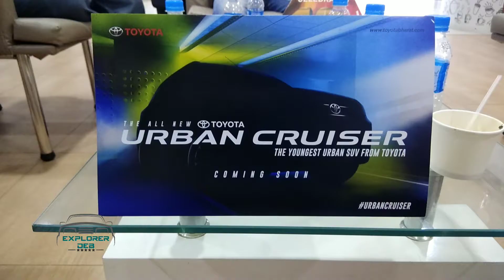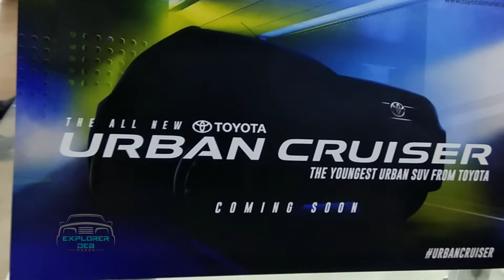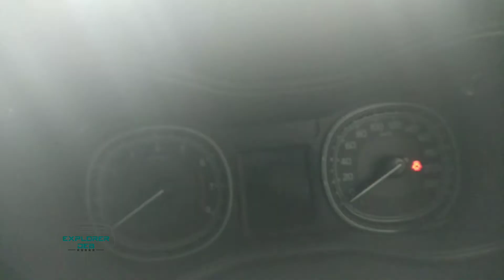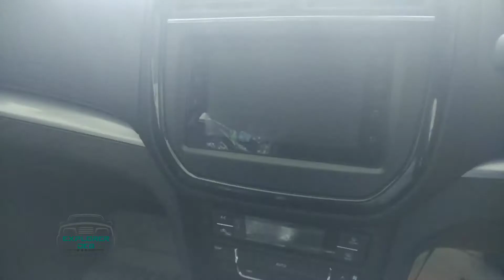Toyota Urban Cruiser কি সত্যিই একটা ভালো গাড়ি?